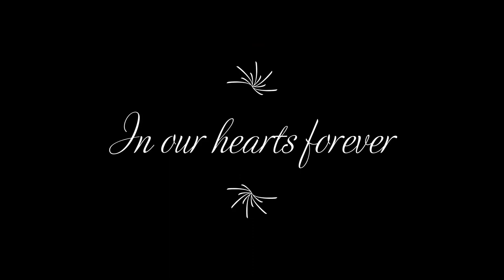Nana short 123 Margaret Johnson 2022